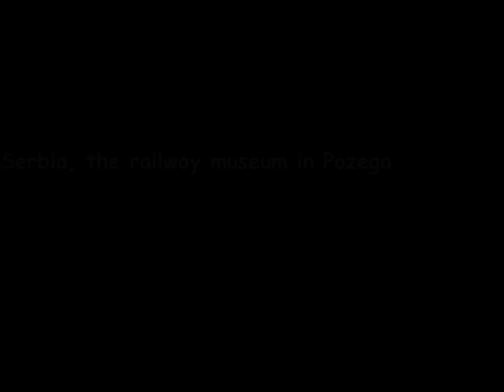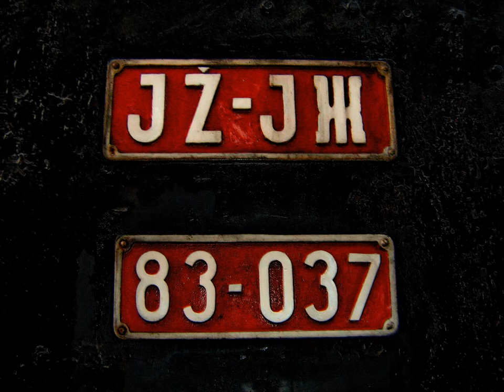Muzej uzanih pruga u Požegi - Museum of narrow lines in Pozega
Od 12. aprila 1990. godine, za posetioce je otvoren muzej uzanih pruga u Požegi, na km 155+200 pruge Beograd-Bar, gde su na 1,5 ha smešteni eksponati s uzanih pruga - 11 lokomotiva i 19 putničkih, službenih i teretnih vagona.

From 12 April 1990. The visitors opened the museum in a narrow stripe Pozega, on km 155 +200 railroad Belgrade-Bar, where they were placed on 1,5 hectares exponents - 11 locomotives and 19 passenger, service and freight wagons.